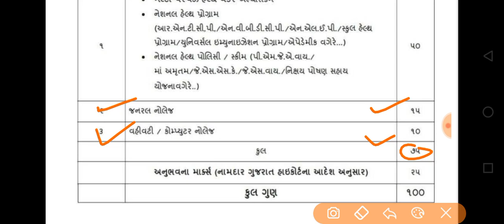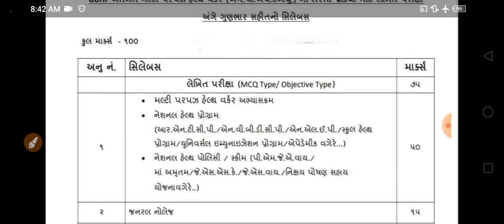Breaking News | સરકારી ભરતીની તૈયારી કરતા ઉમેદવારો માટે નવો સિલેબસ જાહેર, સરકારી ભરતી જાહેરાત,ગુજરાત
gpsc online
talati exam
talati exam updatetalati junior clerk exam date
talati news
mphw
Ird update
bin sachivalay
fhw new update
gpssb